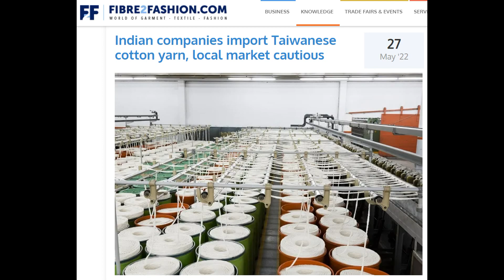लाइन में खड़ा रह गया चीन, Indian companies import Taiwanese cotton yarn, local market cautious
Indian companies import Taiwanese cotton yarn, local market cautious